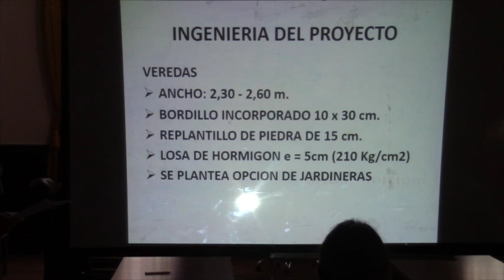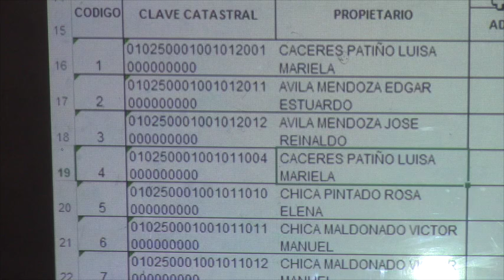Socialización sobre arreglo de calle Luis Monsalve Pozo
El jueves durante la reunión con propietarios de predios en la calle Luis Monsalve Pozo el panorama fue similar aunque mas calmado, existe descontó de la ciudadanía, y observaciones a los  valores de los predios y la propuesta de diseño.